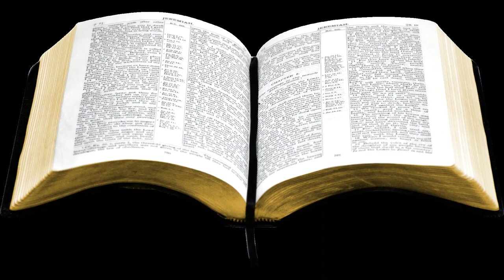Modern day Judgments of God part 1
Pastor Perry Demopoulos
More Sound Doctrine
Here.

You may obtain the outline by going to harvestukraine.org (ENGLISH). At the top is a link "The Bible Broadcast Audio Lessons" On that page you'll see the audios with the "Outline." God bless you.
and
Ukraine / Russian

For the Glory of the Lord Jesus Christ!